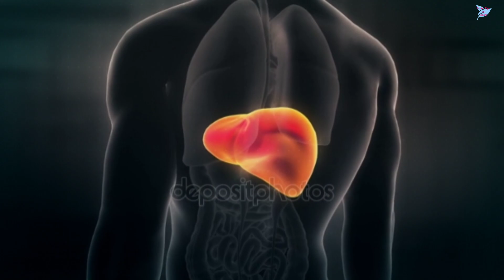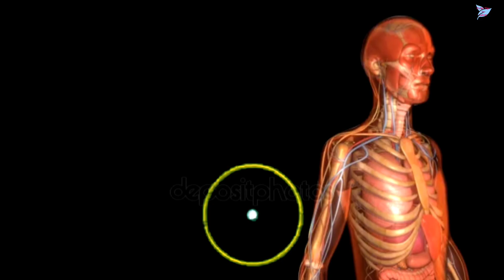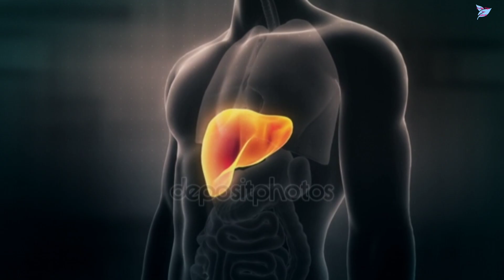১০০ বছরেও ক্যালসিয়াম অভাব হবে না ১ চামচ করে ৭ দিন খেলেই || হাত-পা-মাথার জ্বালা-পোড়া চিরতরে দূর হবে!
শরীরে ক্যালসিয়ামের ঘাটতি মেটাতে কী খাবেন জানেন? ঘরের খাবারেই হতে পারে কার্যকরি উপায় || ১০০ বছরেও ক্যালসিয়াম অভাব হবে না মাত্র ১ চামচ করে ৭ দিন খেলে || হাত-পা-মাথা জ্বালা-পোড়া চিরতরে দূর হবে || আসুন জেনে নিন- কখন- কীভাবে খাবেন? || চিকন স্বাস্থ্য মোটা হবে এই নিয়মে মাত্র ২১ দিন সাগু দানা খেলে || sago pearl || সাগুদানার উপকারিতা ও ক্ষতি || পেট ঠান্ডা করতে সাগু দানা খান || সাবু দানার উপকারিতা || benefits of sago pearl || কোষ্ঠকাঠিন্য দূর করে সাগু দানা || Perfect Tips by Laboni

৮ খাবার খেলে ক্যান্সার হবেই|| ক্যান্সারের জন্য দায়ী যে খাবার| এই ১৫ খাবার খেলে কখনো ক্যান্সার হবে না

৩ দিন খেলেই রক্ত শূন্যতাজনিত রোগ, হাঁপিয়ে যাওয়া, পেশীর ব্যথা, বুকে চাপ ধরা, দূর্বলতা, ক্লান্তি দূর